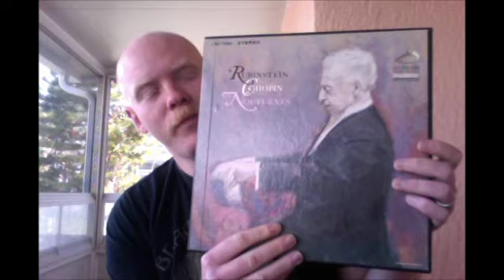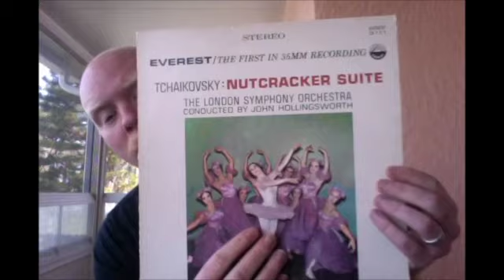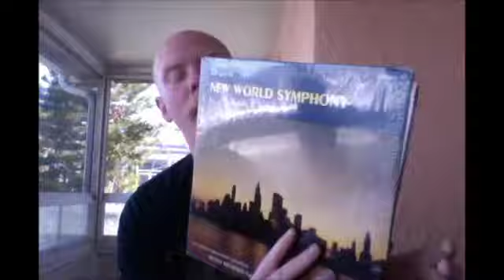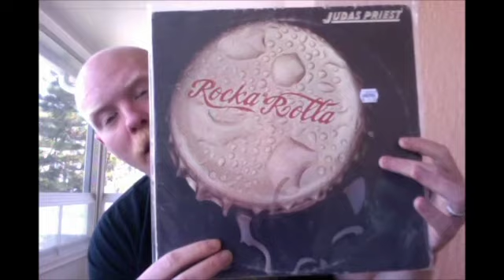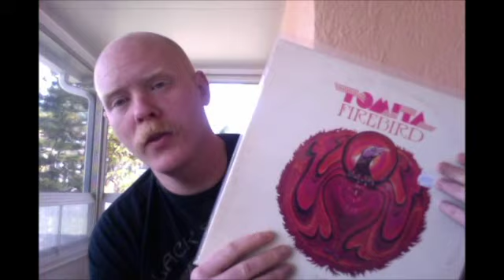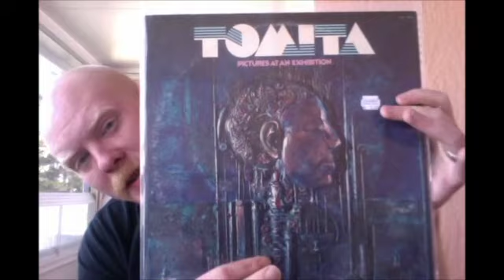Vinyl Show & Tell- Vinyl Community Intro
Just a little introduction to you all of my music interests and some of my latest record additions to my collection.